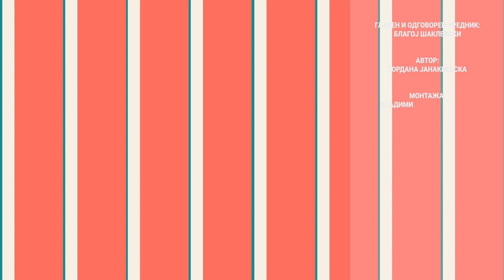АванТуризам - Битолски Бабари